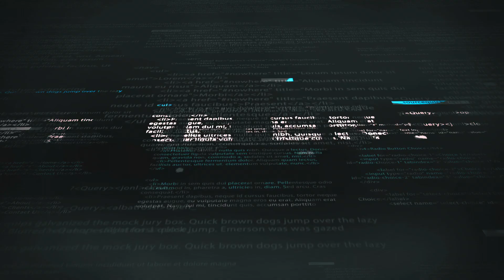Saad Nasser, Co Founder, ATI Motors || NILF 2017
He is the youngest engineers in the country. At the age 14 he is the co-founder of Ati Motors, an autonomous vehicle startup based in Bangalore . Jency Jacob, BOOM News part of PING Network, in conversation with Saad Nasser talking about his journey of becoming the youngest engineer in the country. He also talks about his autonomous vehicle startup.

Tune in to watch updates from all delegates and speakers and to find out whats new at the Nasscom India Leadership Forum 2017. Don't miss the interviews, sessions, and most importantly the excitement this year